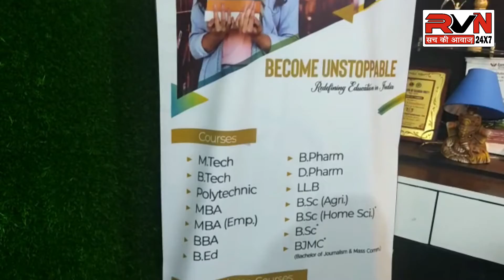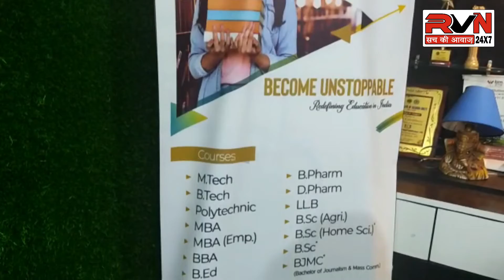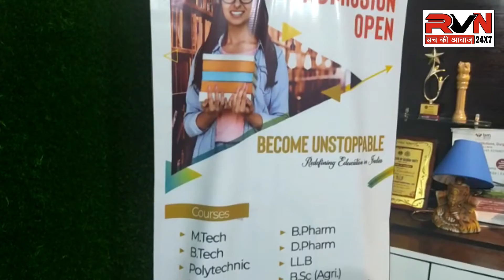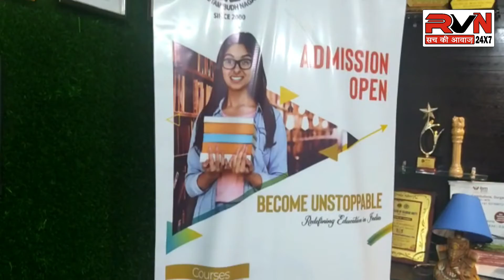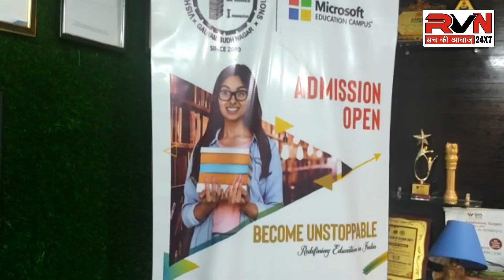Admission open in Vishveshwarya Group of Institution.